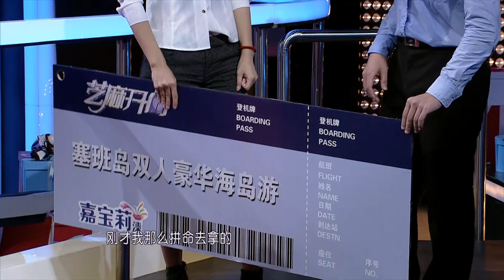芝麻开门 "律政俏佳人" 真人版 亮瞎你的眼球 141104 HD